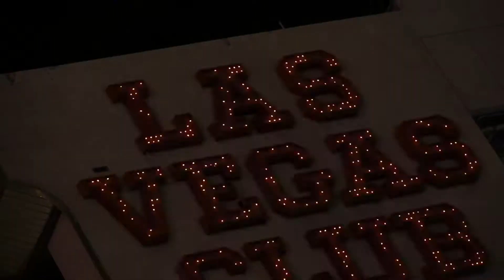Nova Ducati Diavel pronta a arrasar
A Ducati prometeu novidades para o início de 2014 e agora começa a cumprir com o prometido: a nova Diavel e versão Carbon estão de "cara lavada", com novo motor e mais económicas.

Na Revista MOTOCICLISMO de abril iremos contar-lhe tudo sobre esta novidade italiana para o segmento "power cruiser"